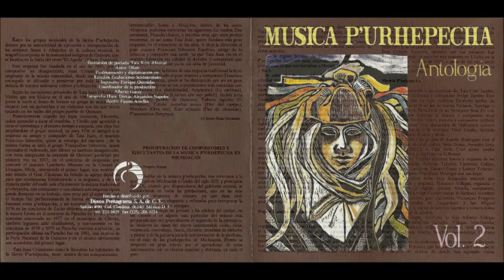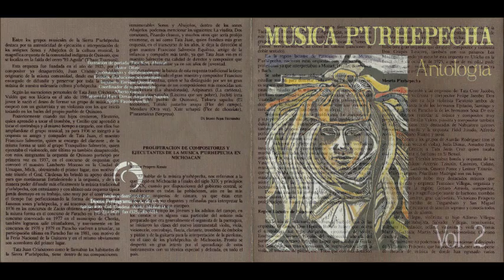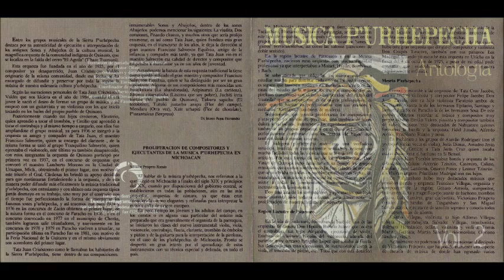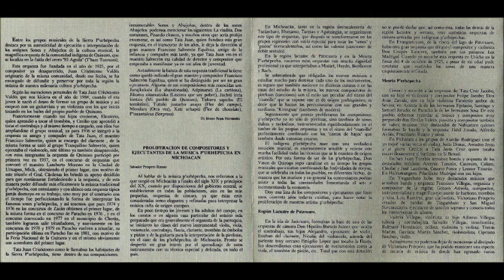Orquesta de Quinceo (Música P'urhépecha) - Mi vecinita